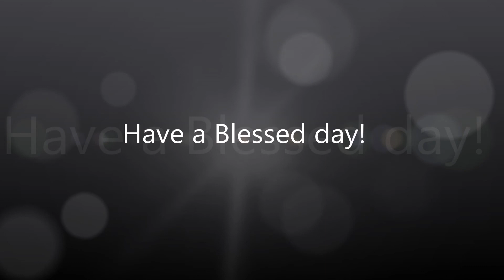3-4-18 / Mark 7:31-37